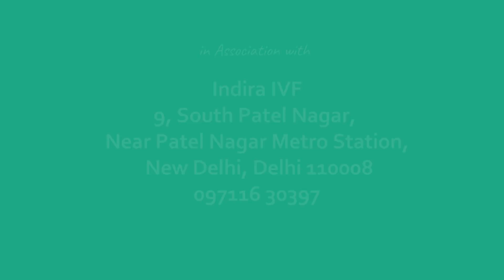रजोनिवृत्ति Menopause explained in Hindi | Patient Education I MIC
Dr.Nitasha Gupta,
Indra IVF,
9,South Patel Nagar,
Near Patel Nagar Metro Station,
New Delhi,
Delhi 110008,